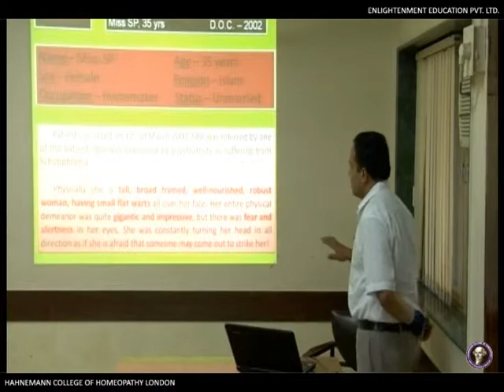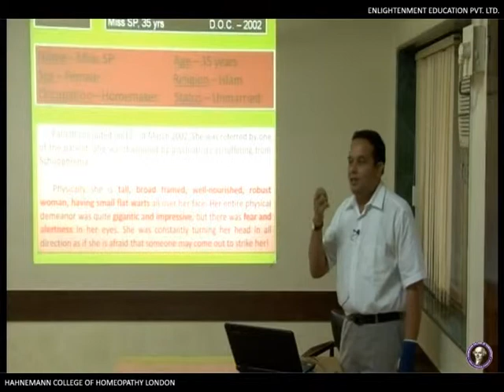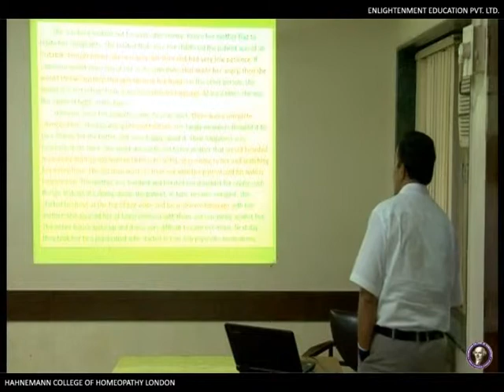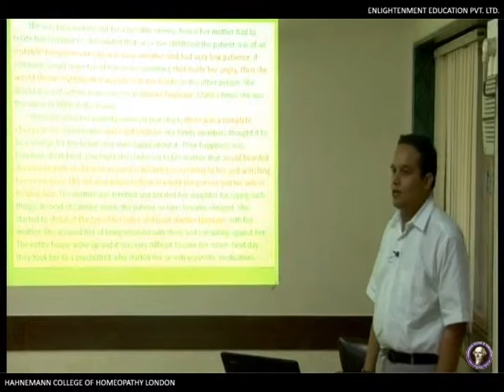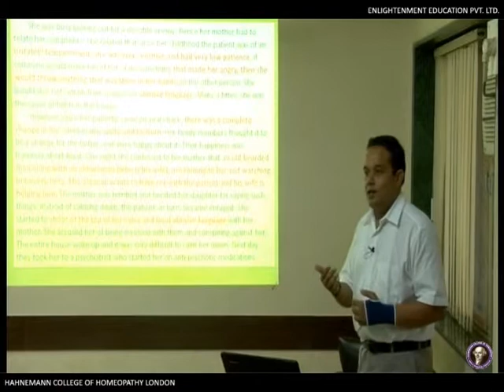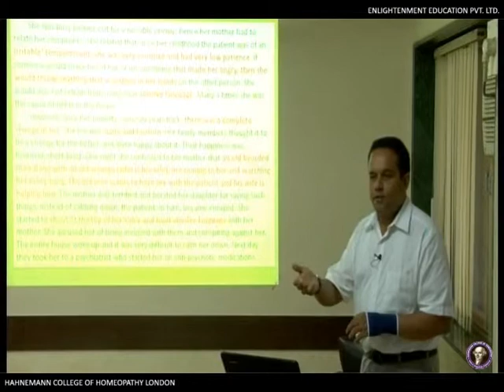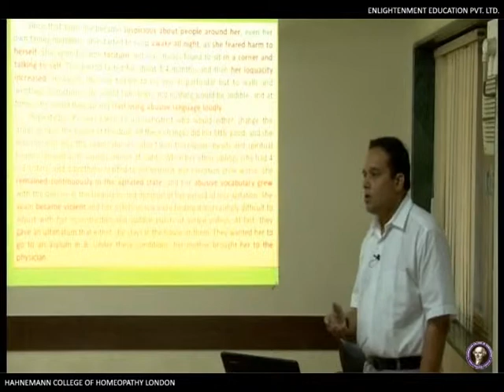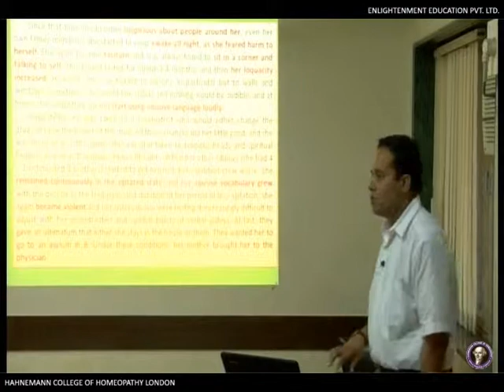A Lecture by Dr Chirag Shah on the topic of "Homeopathy and Schizophrenia"